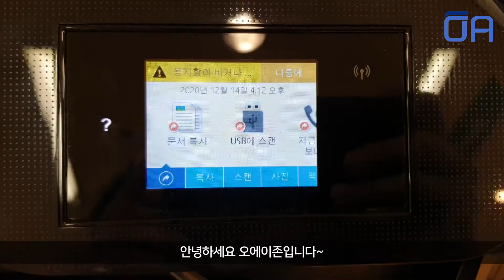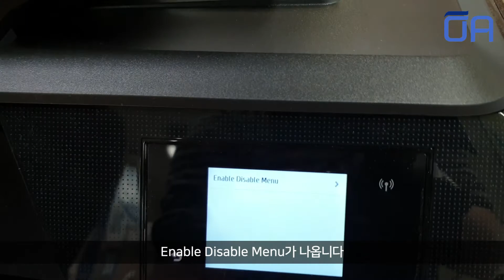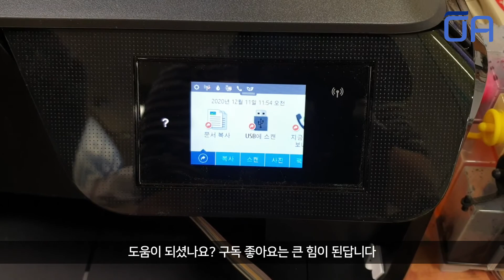[ENG]HP 오피스젯 펌웨어버전 확인 및 끄는방법/펌웨어업데이트 방지방법How to check and turn off HP Officejet firmware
FW WBP2CN2042AR 2020년12월1일 기준 최신 버전입니다.
이번호는 아직 무한칩이 개발이 안되어서 사용을 못합니다.
12월말쯤 개발예정으로 업데이트된 칩이 나와야 사용가능합니다.

오에이존 HP오피스젯 HP 오피스젯 ? 버튼 활용법